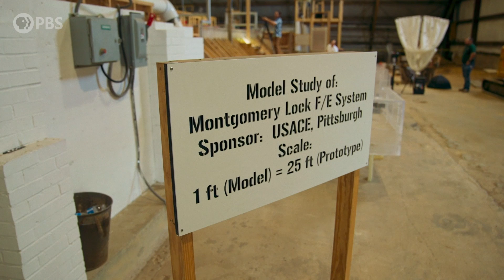Turning the Most Hated Fish into a Delicious Delicacy | Human Footprint | PBS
In America’s heartland, one invader is spreading through our rivers. Shane signs up for the annual Redneck Fishing Tournament and puts his body on the line to get a closer look at Asian carp. Carp were first brought to the U.S. to clean up our wastewater, but they had their own agenda. Now, we’re locked in a billion-dollar arms race to keep carp out of the Great Lakes. Chef Soowha Yu has another solution: “If you can’t beat ‘em, eat ‘em!” – bones and all.

Human Footprint with Shane Campbell-Staton:
Earth has never experienced anything like us: a single species dominating and transforming the planet. Biologist Shane Campbell-Staton travels the globe to explore our Human Footprint and to discover how the things we do reveal who we truly are.